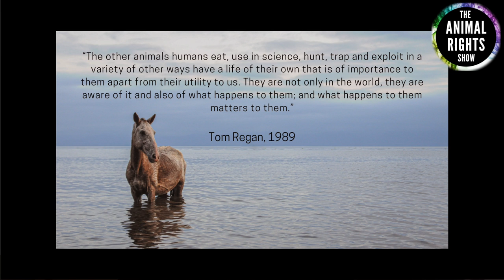Tribute to the Originator of Rights-based Animal Rights: Tom Regan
In this bonus episode of The Animal Rights Show, five animal advocates introduce Tom Regan and how is work and The Case For Animal Rights has influenced their advocacy.

Topics include:
0:10 Intro
0:43 'Disciplined passion' (Exert from 'In Defense of Animals')
2:49 'What happens to them matters to them' (Foundational quote)
4:56 Humans and other animals are equal ('89 debate opening)
8:58 Legal vs moral rights (Late Late Show TV appearance)
11:52 'When injustice is absolute, one must oppose it absolutely' (Sword of Justice speech)

This special episode was produced in collaboration with VegfestUK's Summerfest Online 2020 - a brand new event to connect animal advocates when live events are not possible.

A lot of content covering a whole host of subjects will be available there until mid-September: (30 days after the event)

To join us for our live recordings follow our Facebook page and the events section 👍

😃 ABOUT THE ANIMAL RIGHTS SHOW 😃
We often hear the term ‘animal rights,’ but what does it truly mean?    Are people referring to the genuine philosophy as framed by the originator of rights-based animal rights, Tom Regan, or are they referring to something else?  The Animal Rights Show intends to explore what animal rights truly means through regular Zoom calls exploring current and complex topics and how they relate to the philosophy of animal rights.